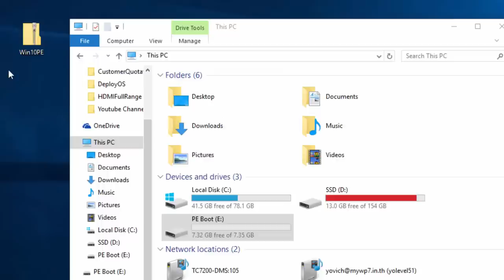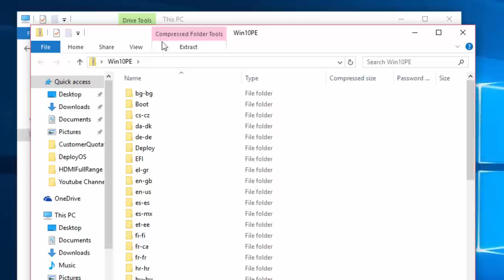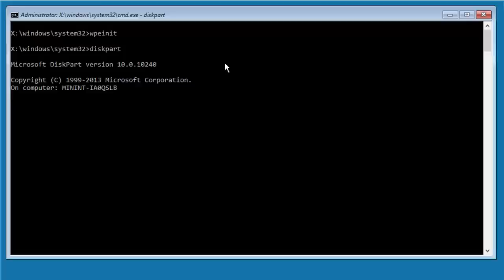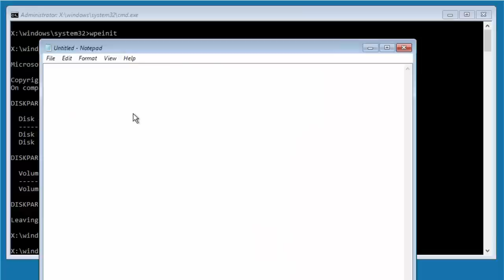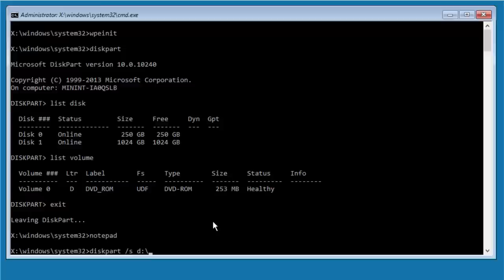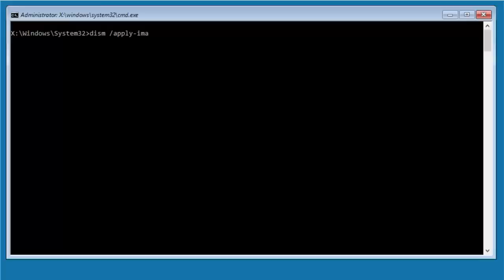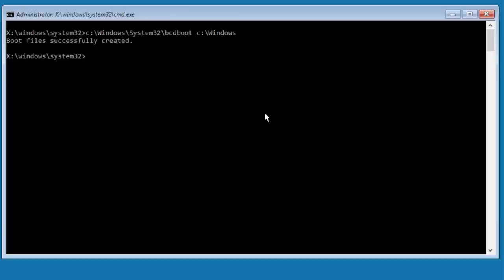Restore/Deploy Windows 10 for Level51's Laptop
วีดีโอสอนการติดตั้ง OS ใหม่ สำหรับเครื่อง LV51 ครับ วิธีการนี้ใช้ได้กับทุกเครื่องแหละ แต่ว่าไฟล์ Windows นี้เป็นของ Laptop LEVEL51 ครับ

This video demonstrates how you could deploy Windows 10 onto LV51's Laptop

(Windows 10 Anniversary update, not activated)